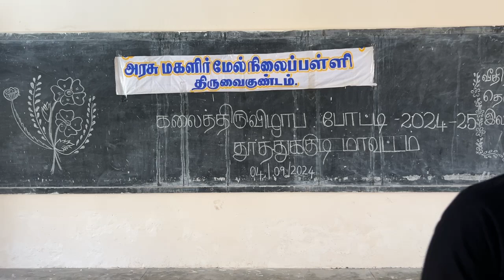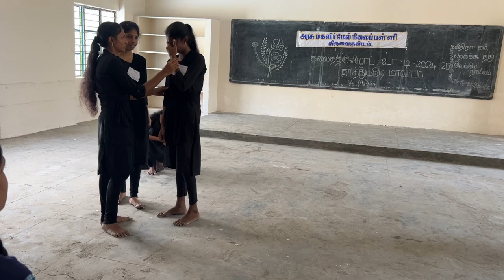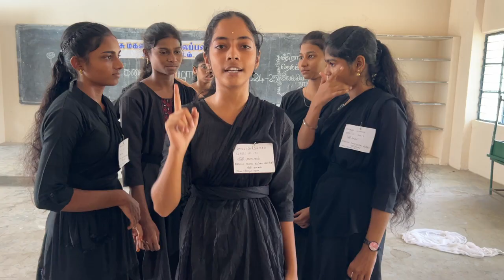AKS GOVT GIRLS SCHOOL SRIVAIKUNDAM